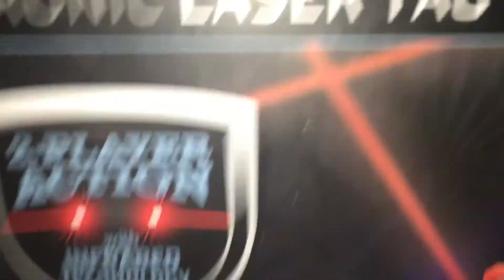Mexico Trip | Part 1: Getting there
I am back from Mexico. I will be making many parts and the reason this video is so short is mostly because I will be making this video separated in parts by events. Enjoy Endermites!